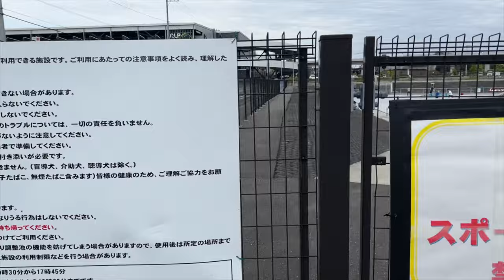面つるパークGOKAに行ってきました！屏風で知り合ったファミリーとファンセッション♪楽しい時間を過ごせました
このチャンネルは、スケートボードとスノーボードに精通する父マスッチと、ユーチューバーを夢見る息子ユウシの横乗りライフスタイルチャンネルです！
　日常のシーンを切り抜いたVlog動画をはじめ、スケートパークやスキー場遠征の旅の思い出を配信していきたいと思います♪
　たまには役に立つ情報も配信するかもしれないのでチェックお願いします！！

　※現在フォロワー１９万千人🔥

高崎スケートボード協会代表
　群馬県高崎市吉井運動公園ローラースケート場のパーク管理
　tsa（Takasaki Skateboarding Assosiation)